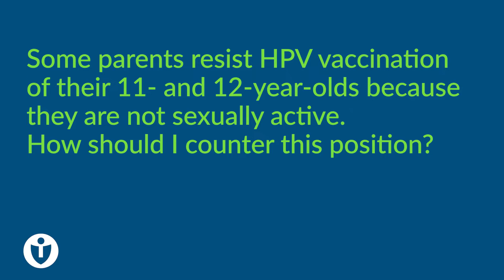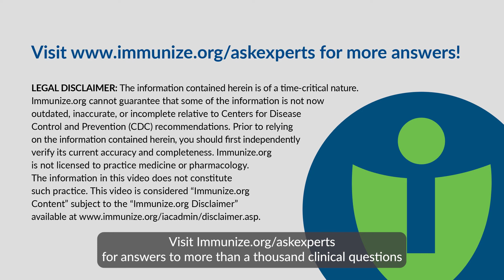Ask the Experts: Answer Parent Concerns about HPV Vaccination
Welcome to Immunize.org’s Ask the Experts resources. This Ask the Experts question is presented by Immunize.org’s Kelly L. Moore, MD, MPH.

Question: Some parents resist HPV vaccination of their 11- and 12-year-olds because they are not sexually active. How should I counter this position?

Answer: Explain to the parent that vaccination starting at 11 or 12 years will provide the best protection possible long before the start of any kind of sexual activity. It is standard practice to vaccinate people before they are exposed to an infection, as is the case with measles and the other recommended childhood vaccines. Similarly, we want to vaccinate children before they get exposed to HPV. Studies of HPV vaccine indicate that younger adolescents respond better to the vaccine than older adolescents and young adults. Healthy children vaccinated at this age will need only 2 doses of vaccine rather than 3 doses if vaccinated at an older age. Finally, numerous research studies have shown that getting the HPV vaccine does not make kids more likely to be sexually active or start having sex at a younger age.

Immunize.org established Ask the Experts to provide practical answers to clinical questions about vaccines and vaccine administration. Our Immunize.org experts have answered more than 1,200 clinical questions like this one based on ACIP recommendations. You can find all of these questions and answers on our "Ask the Experts"

About Immunize.org
Immunize.org supports healthcare professionals with educational resources and advocates to remove barriers to vaccination for all. We create and distribute educational materials for healthcare professionals and the public that enhance the delivery of safe and effective immunization services. We work to improve national and state vaccine policy. Immunize.org also facilitates communication about the safety, efficacy, and use of vaccines within the broad immunization community of patients, parents, healthcare organizations, and government health agencies.

Stay current on immunization news; follow us on your favorite social media platform: